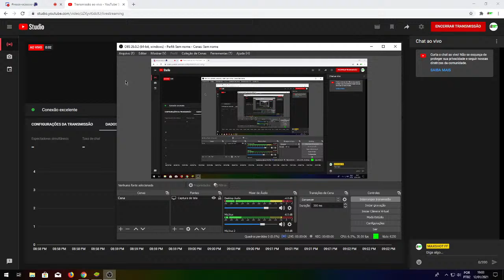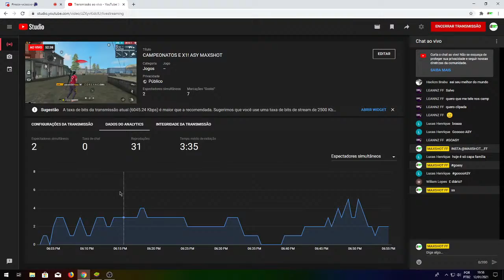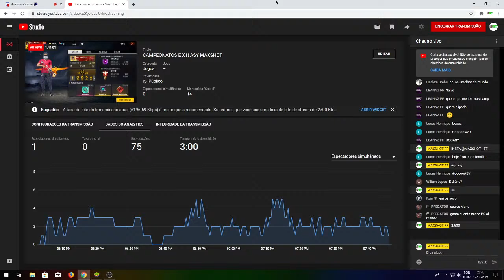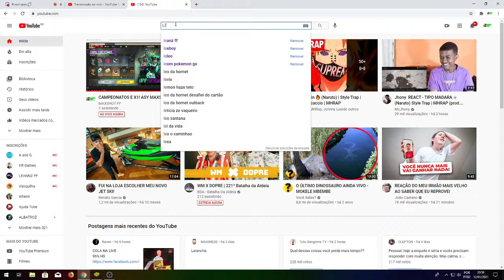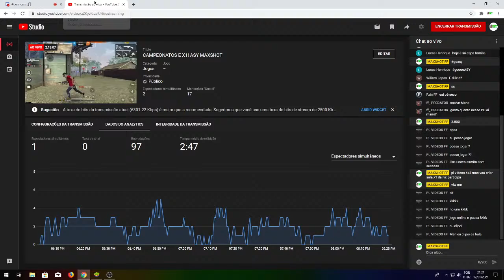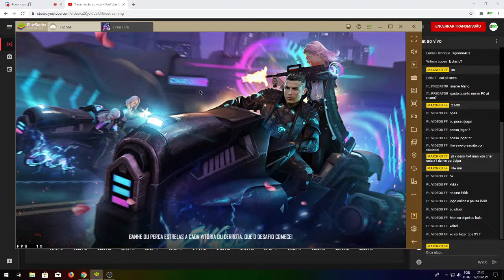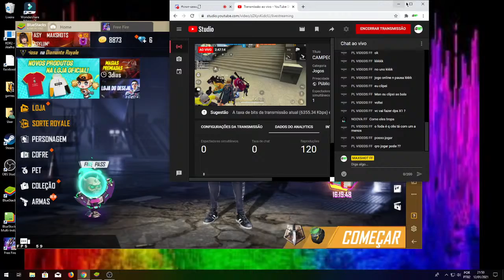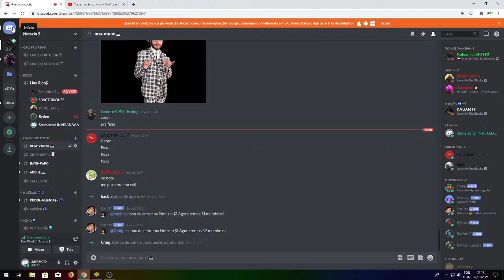CAMPEONATOS E X1! ASY MAXSHOT